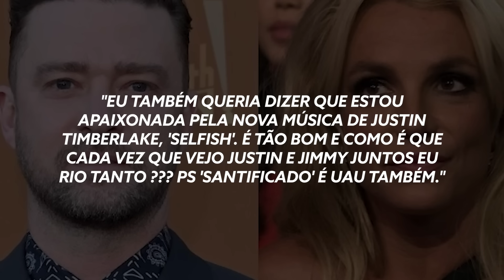SE ARREPENDEU? BRITNEY SPEARS PEDE DESCULPAS PARA JUSTIN TIMBERLAKE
► Aprenda a como usar e ganhar dinheiro com Inteligência Artificial na IA ACADEMY